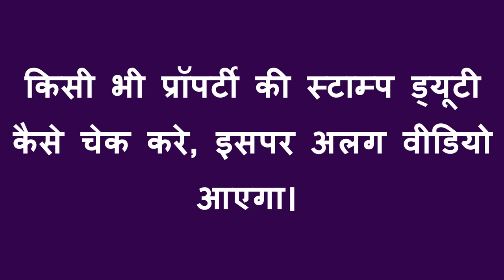Procedure of Land Registration in Hindi | By Ishan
In this video you will know that how to register plot and what is full process of this. Thanks

Registration of Property is Compulsory. Registration of the property is a full and final agreement signed between two parties. Once a property is registered, it means that the property buyer in whose favor the property is registered is the lawful owner of the premises and is fully responsible for it in all respects.

Is it compulsory to register a property? : Property Registration in India is compulsory under section 17 of the Indian Registration Act, 1908. The registration of property is to be done in the Registrar's Offices by the Sub-Registrar. However, the onus lies on the buyer to verify the property title before registration.

Is PAN card mandatory for buying property registration?: PAN Card is not mandatory for an NRI as they are non-residential Indians with Indian passports; especially if they do not plan to invest money into any business in India. However it is mandated by the government to have a PAN Card if, To buy a property they do not necessarily need a PAN Card as per rule 114C.

Can a property be registered in two names?: yes the registration can be done in joint names, however if any one person is taking a housing loan, then essentially the bank would not permit inclusion of any other persons name as joint owner of the property unless it is husband and wife.